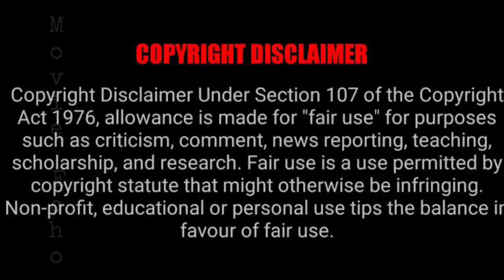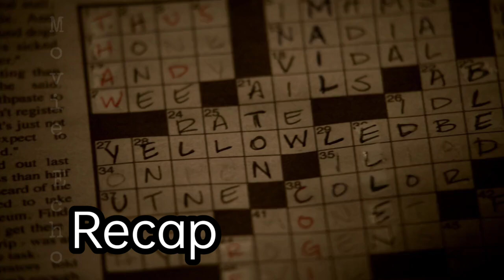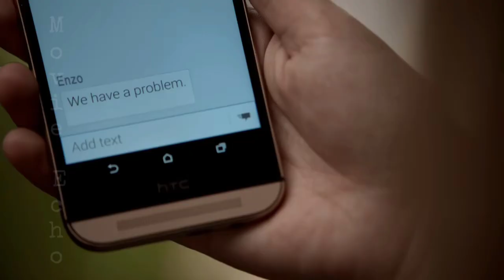the Vampire diaries Season 6 Episode 3 Explained in Malayalam